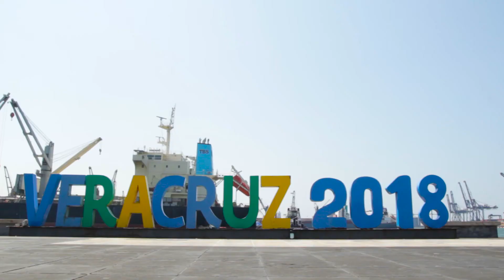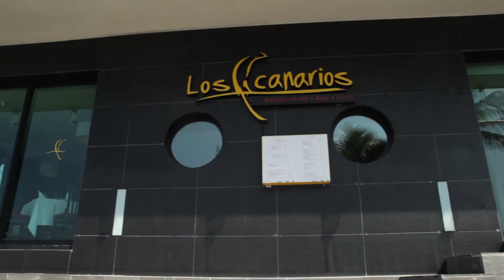HOTEL EMPORIO - LIVE IT UP 2018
Somos una agencia de marketing, generamos contenido y desarrollamos marcas. Queremos estar cerca de nuestros clientes brindando la asesoría competente a cada área de expertise por nuestros socios, para así lograr el posicionamiento y las ventas que las expectativas de su empresa requieren.